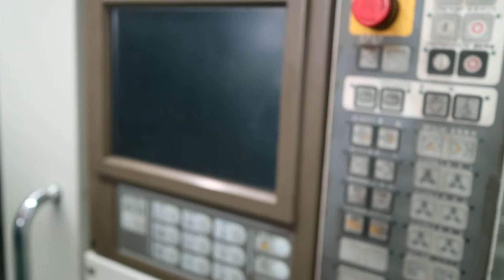TOSHIBA EC450 - USED INJECTION MOLDING MACHINE